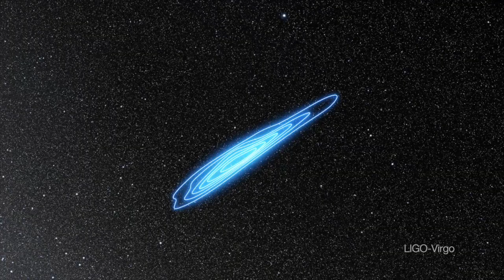Neutron star smash-up is source of gravitational wave